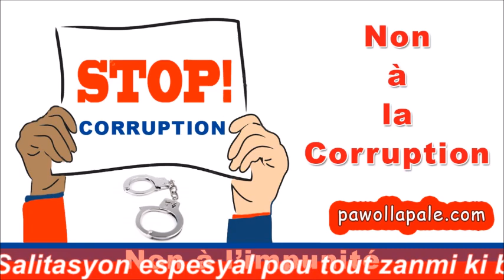TRAIN MATINAL - Fòk pèp la kite blofè / Denel Sainton ap bay detay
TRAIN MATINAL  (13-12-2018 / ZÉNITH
- Analize ak Refleksyon sou aktyalite a
- Présentation :  Denel Sainton